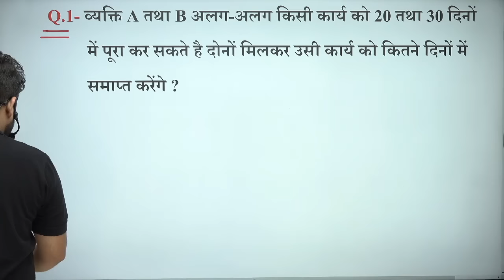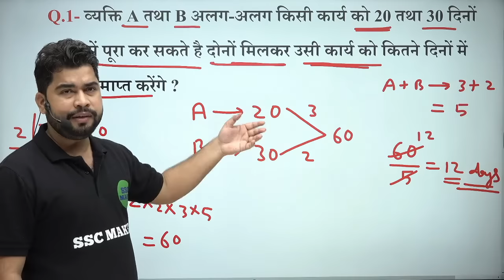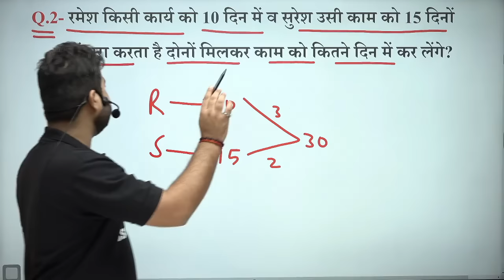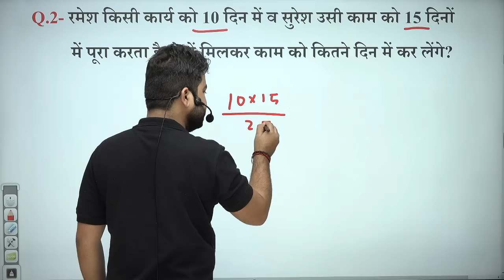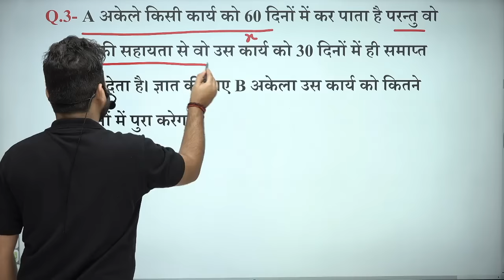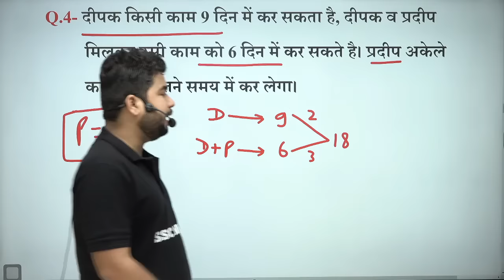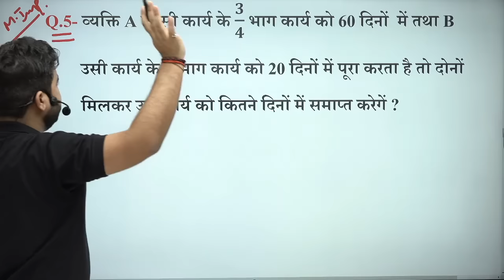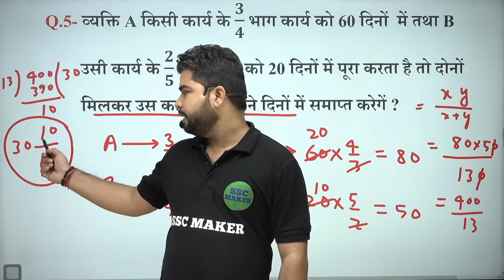Time And Work (समय और कार्य ) Class #1 | Maths For- SSC CGL, CHSL, MTS, GD, Railway ALP | AJAY SIR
Maths बेसिक से और चैप्टर वाइज पढ़ने के लिए Download करें 🔴 SSC MAKER का APP 👇👇👇

दोस्तों Basic Maths का पार्ट - 1 से 5 तक देखने के लिए नीचे दिए गए लिंक पर क्लिक करें... 👇👇👇

Percentage (प्रतिशत) Part - 1 से 7 तक देखने के लिए नीचे दिए गए लिंक पर क्लिक करें... ⬇️⬇️⬇️

Profit & Loss (लाभ एवं हानि ) Part - 1 से 7 तक देखने के लिए नीचे दिए गए लिंक पर क्लिक करें... ⬇️⬇️⬇️

Discount (छूट/बट्टा) Part - 1 से 2 तक देखने के लिए नीचे दिए गए लिंक पर क्लिक करें... ⬇️⬇️⬇️

Simple Interest (साधारण ब्याज ) Part - 1 से 4 तक देखने के लिए नीचे दिए गए लिंक पर क्लिक करें... ⬇️⬇️⬇️

Compound Interest (चक्रवृद्धि ब्याज ) Part - 1 से 4 तक देखने के लिए नीचे दिए गए लिंक पर क्लिक करें... ⬇️⬇️⬇️

Mixture And Alligation (मिश्रण) Part - 1 से 4 तक देखने के लिए नीचे दिए गए लिंक पर क्लिक करें...